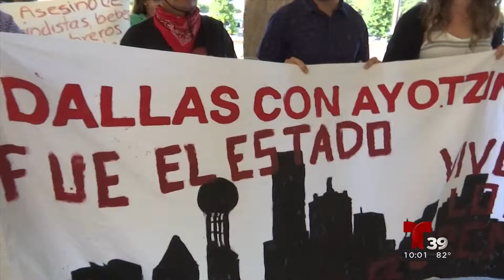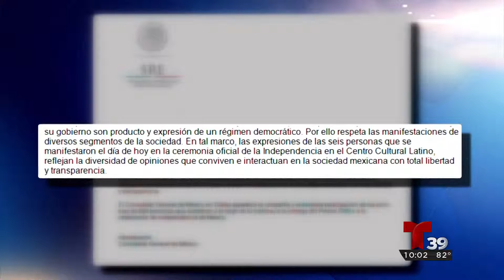Manifestación en contra del día de la independencia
Hoy desde muy temprano aunque el norte de Texas celebro por todo lo alto el mes patrio. Hubo manifestantes quienes dicen que no hay ningún motivo porque celebrar …